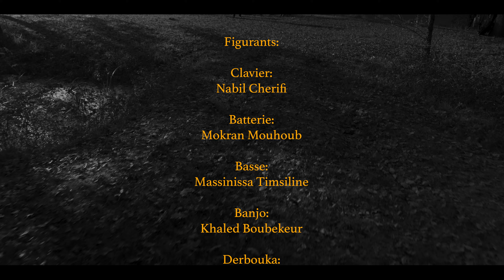Achour Addalou - Semman-am Tafsut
Interprete   ACHOUR ADDALOU
Titre : Semman-am Tafsut
Arrangement: Nabil_Cherifi & Achour Addalou
Mandole : Achour Addalou
Banjo :Said_Kermas
Guitare
Clavier et Basse: Nabil Cherifi
Derbouka
Bendir
Mixage & Mastering: Nabil Cherifi

Figurants
Clavier : Nabil Cherifi
Batterie
Basse
Banjo
Derbouka
Bendir
Caméra: Mouloud Zidane
Montage: MZ
Réalisation
Production Edition & Distribution : Sirocco Records 2024